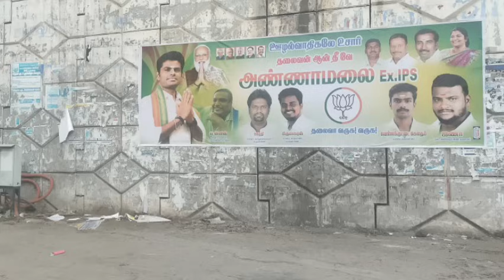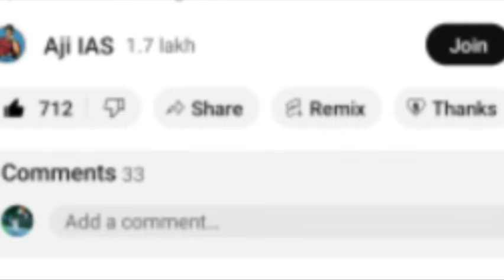திருவிழா போல கொண்டாடப்பட்ட அண்ணாமலையின் தமிழ்நாடு ரிட்டர்ன் திமுக அதிமுக கவலை பாஜக அதிரடி